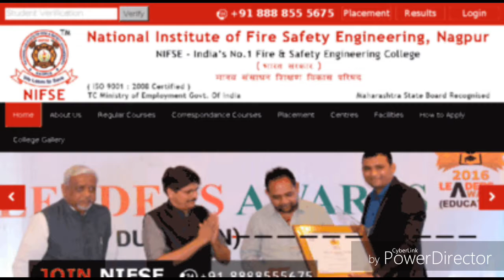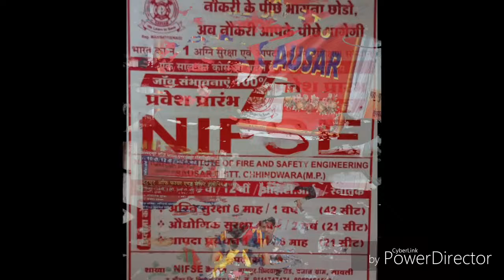nifse sausar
indias no1 fire collage